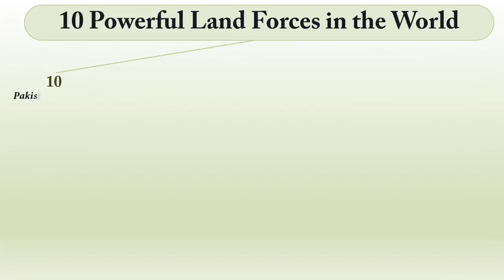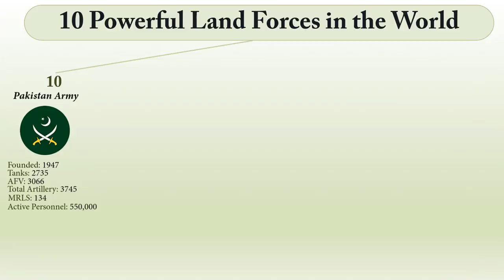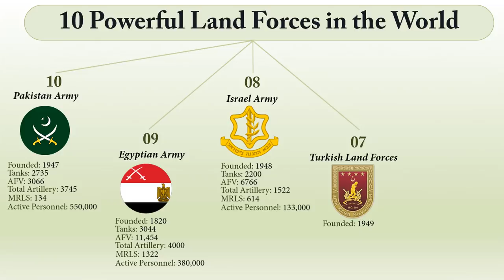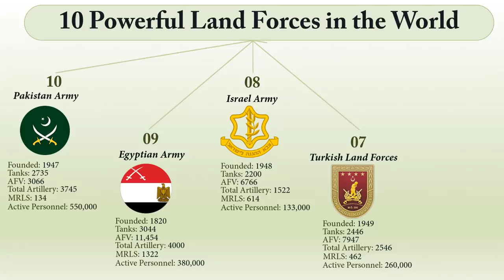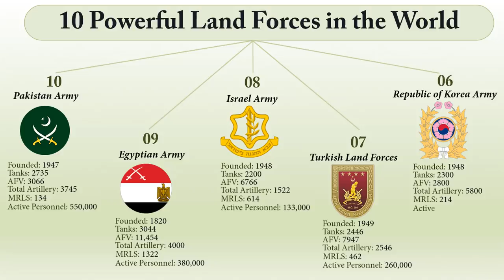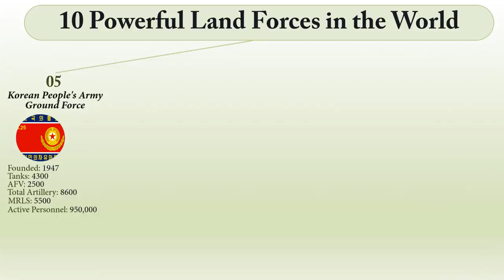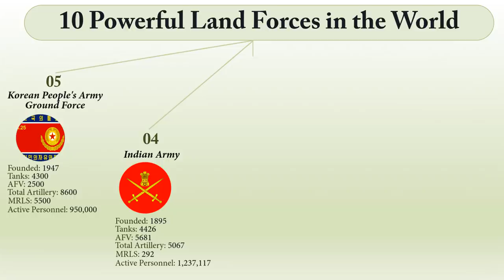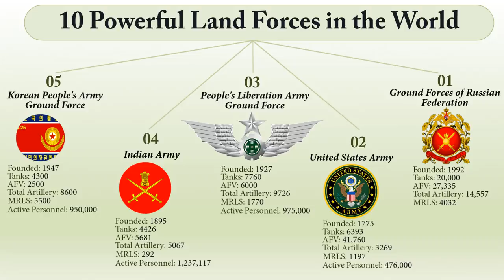Top 10 Most Powerful Land Forces in the World (2020)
Video Information:
 An Army ground force or land force is a fighting force that fights primarily on land. In the broadest sense, it is the land-based military branch, service branch or armed service of a nation or state. It may also include aviation assets by possessing an army aviation component. Within a national military force, the word army may also mean a field army.
 In an armed forces, we have naval force, air forces and ground forces .Today we’ll be selecting only the ground forces and we’ll rank them accordingly based on the combined score of well-equipped land force, strength of the armies, quality of quantity of weapons, experience in the battle field, and many more.
 Enjoy watching “The 10 most powerful Land/Ground Forces in the world”
Cheers!